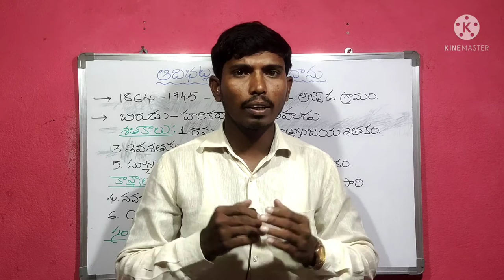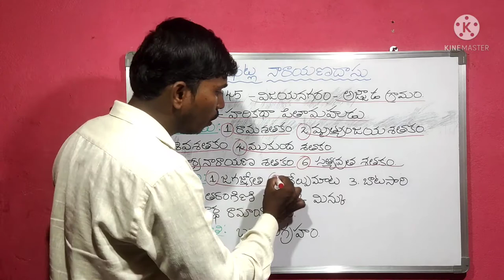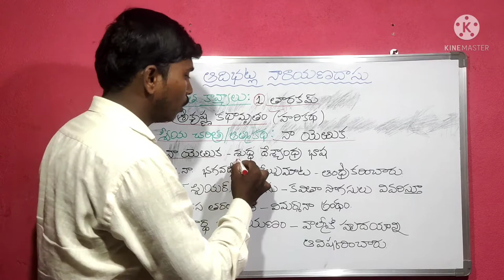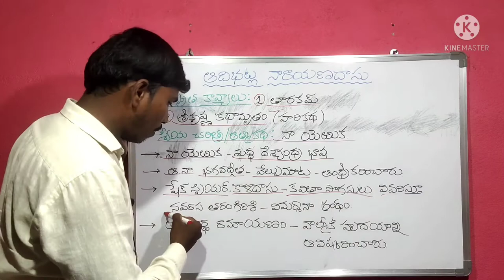ఆదిభట్ల నారాయణదాసు | Adibhatla narayana dasu | By kotani dattu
ఆదిభట్ల నారాయణదాసు
తెలుగు సాహిత్యం
AP TET 2021
TSPSC 2017
2017 Gurukula
TGT 2017
Gurukula TGT
school assistant Telugu
telugucriticism
trt telugu
dsc telugu
jl notification
dl notification
trt notification
DSC notification
gurukula notification
set notification
net notification
telugu sahityam
telugu literature